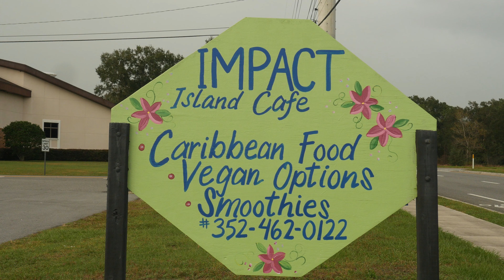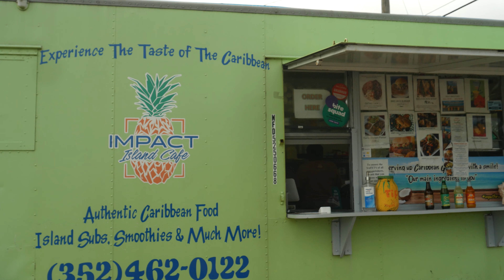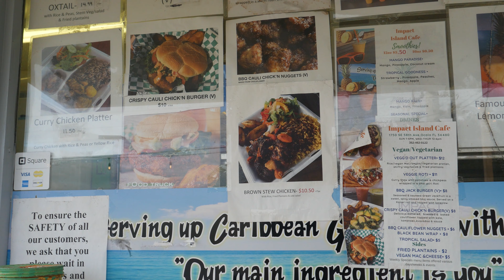Small Business Saturday - Impact Island Cafe